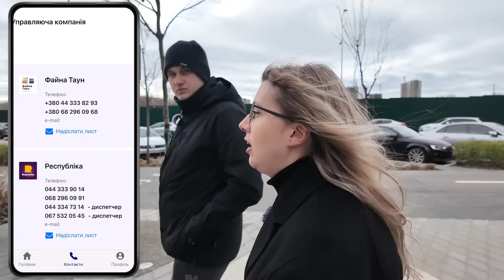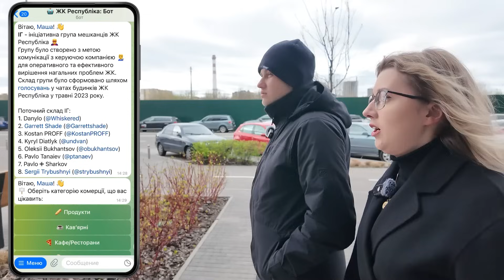Теремки-III: ЖК Республіка, сучасний мікрорайон за кільцевою дорогою! 15-ти хвилинне місто Київ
Яким є життя в ЖК Республіка, Теремки 3 (Голосіївський район) біля станції метро Теремки. Ми прогуляємось по території комплексу між вулицями Братів Шеметів, Родини Кістяківських, Теремківська і бульвар Тадея Рильського, оглянемо житлові будинки, двори і зелені зони!

00:00 Анонс
00:49 Вступ
02:19 Мешканці Маша і Юра
04:00 Будинок по вулиці Братів Шеметів
07:27 Вулиця Братів Шеметів
16:05 Вулиця Родини Кістяківських
24:04 Бульвар Тадея Рильського
35:18 Вулиця Теремківська
37:20 Академія спорту А+
38:58 ЖК Республіка
48:18 Ціни на житло
50:29 Транспорт
51:20 Висновки